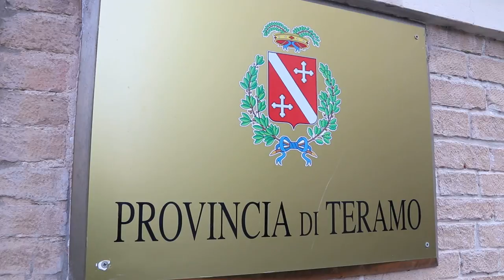Provincia: Di Bonaventura vince con il voto trasversale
La Provincia di Teramo torna al centrodestra con l'elezione di Diego Di Bonaventura. Una vittoria a sorpresa decretata da tanti voti trasversali. Riflessioni profonde in casa Pd.